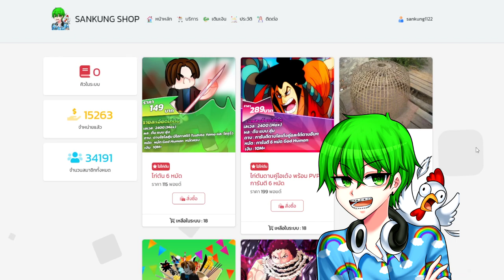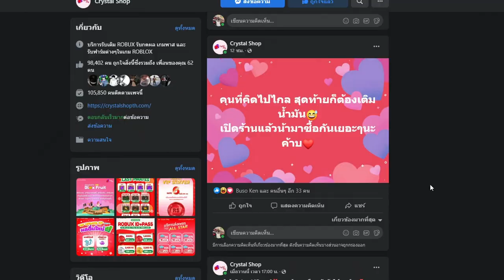Blox Fruits : 2 คู่หูสุดดัง ออกล่าค่าหัว เด็กเกรียน!! ฮามาก5555